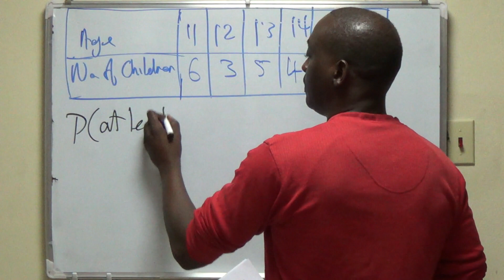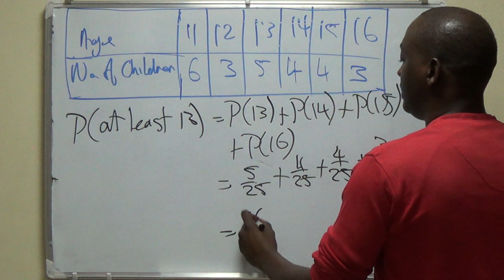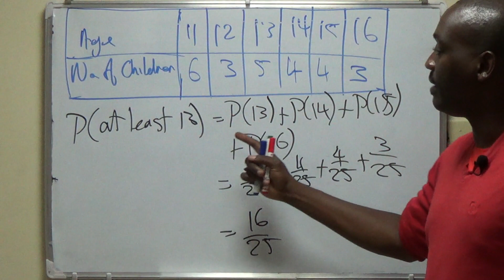CSEC Maths Specimen Paper 01 (2004) - #50